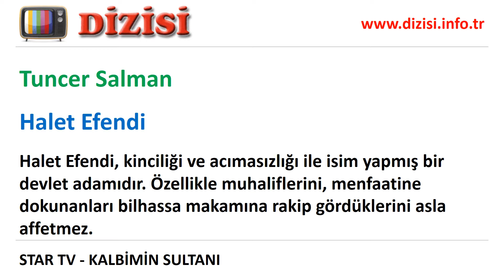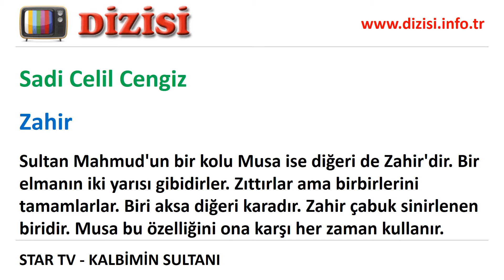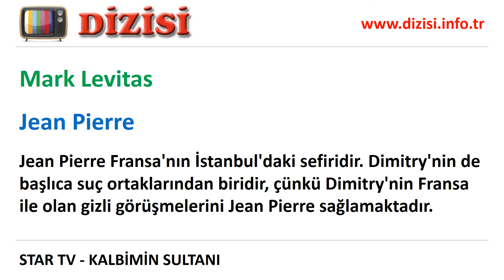Kalbimin Sultanı Oyuncuları, Oyuncu Kadrosu, Gerçek İsimleri, Rolleri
Star TV'de yayınlanan Kalbimin Sultanı dizisinin oyuncuları kimler? Oyuncuların gerçek isimleri ve dizideki rolleri. Kalbimin Sultanı eski ve yeni sezon oyuncuları, kadın oyuncuları, erkek oyuncuları, çocuk oyuncular, ayrılanlar ve güncel oyuncu kadrosu.

Ali Ersan Duru (Sultan 2.